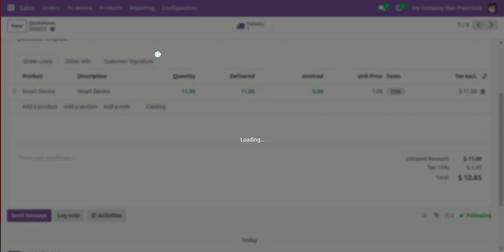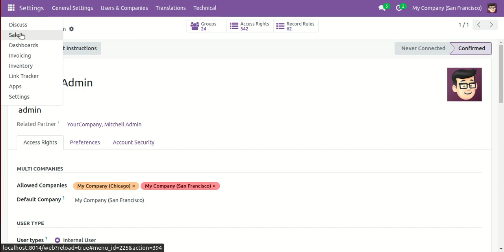Hide Product Margin in Sale Order Odoo